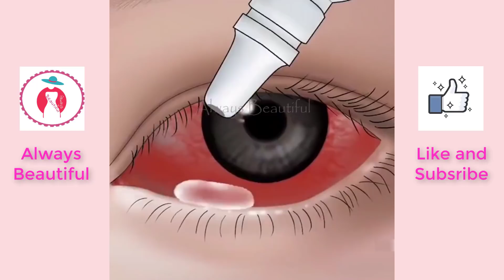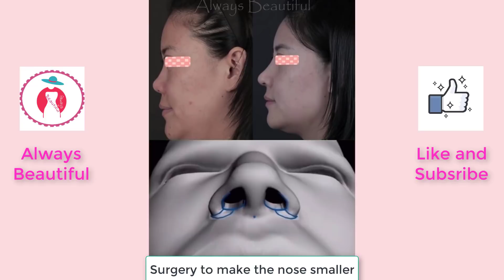Easy Makeup 2022 /Part 115/ 2022年の美しいメイクトレンド